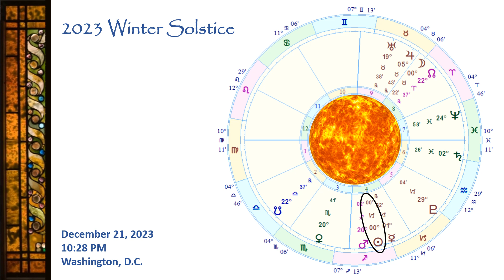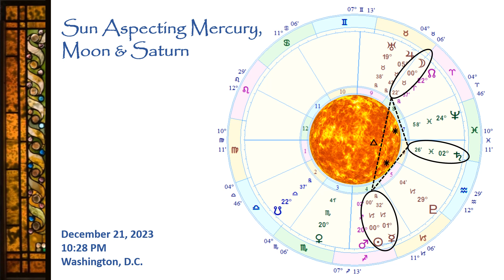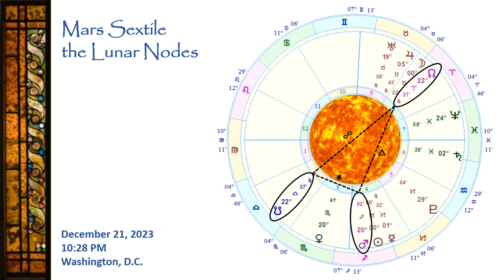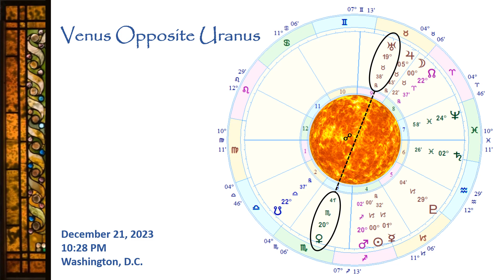Winter Solstice on December 21, 2023 (8 minutes)